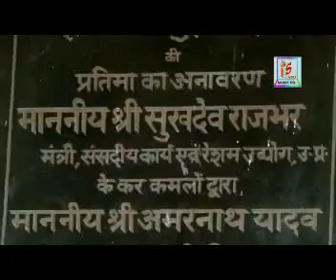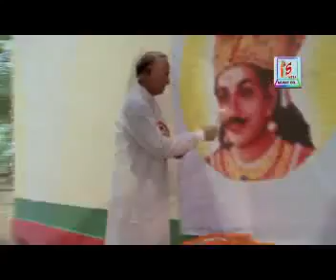Aaju Ke Dinwa Suhel Dev Ji Janme : Nandlal Rajbhar